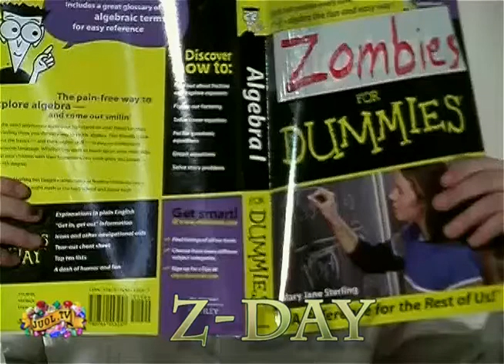JUST FOR FUN January 1st is "Z-DAY"